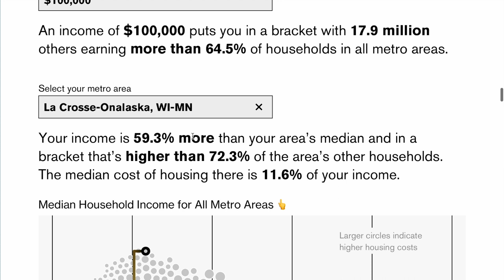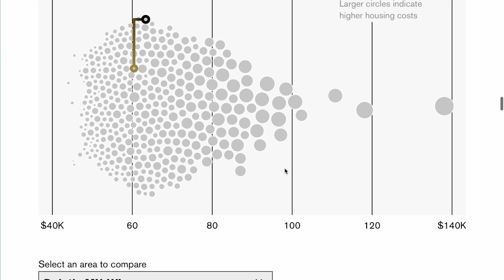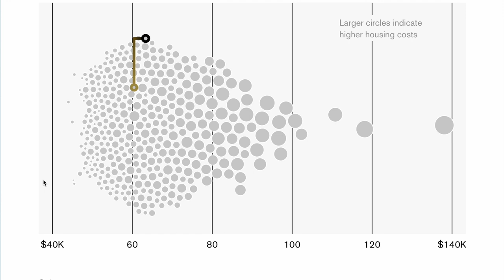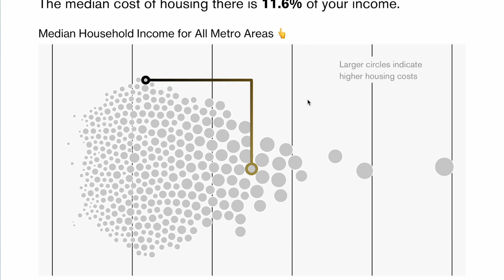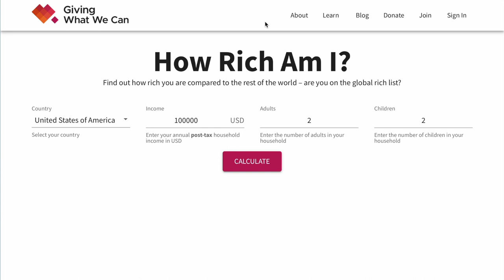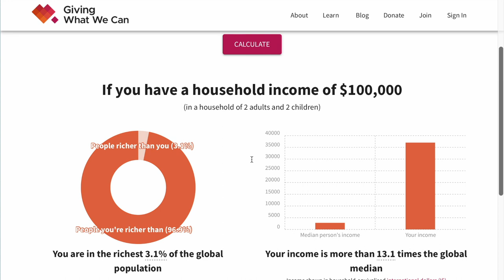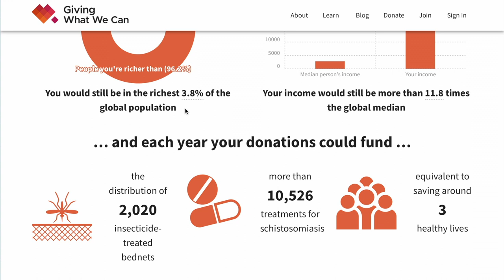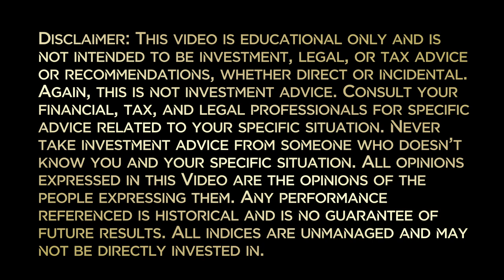We Are Wealthy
Episode 132 | Everyone is rich but me! Wrong. The truth is we are wealthy. Instead of keeping up with the Jones, let's expand our perspective.

Join our FREE membership community to receive exclusive content at RetireMembership.com.

Want to retire successfully? Schedule a Discovery Meeting. This no-cost, no-obligation meeting in person or via Zoom will help us determine if we should work together through my financial planning firm. There are no product sales and no pressure. We insist that you sleep on any decision before you make it. Schedule your free consultation at LaxFP.com/freeman-linde.